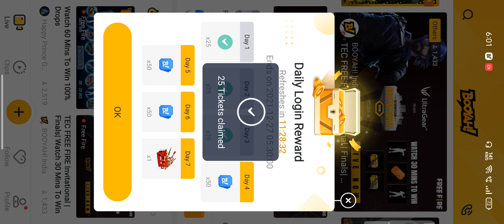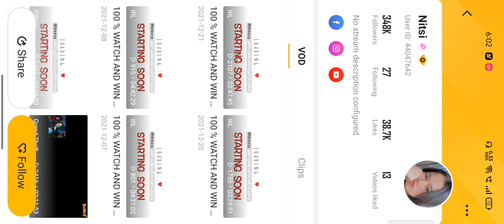REDEEM CODE GIVE AWAY | TODAY NEW REDEEM CODE | BOOYAH APP REDEEM CODE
REDEEM CODE GIVE AWAY
TODAY NEW REDEEM CODE
BOOYAH APP REDEEM CODE

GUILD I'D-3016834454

DISCUSSION WITH ME RELATED TO

SOME TAGS  ARE HERE

Free Fire rena Free Fire Brazil Live
3.Garena Free Fire Brasil Live
4.Garena Free Fire India Live
5.Garena Free Fire Singapore Live
6.Garena Free Fire Thailand Live
7.Garena Free Fire Pakistan Live

Event Queries. _
Booyah app redeem code today
Booyah app
cobra mp40 redeem code
free fire today redeem code
Booyah app live watching redeem code
cobra mp40 Booyah app redeem code
today redeem code free fire
booyah app redeem code new
ff redeem code

Other Queries..._
charge the portal event
how to complete charge the portal event
diwali charge the portal event
charge the portal event free fire
charge the portal event 25 october
charge the portal to come home
how to complete charge the portal event in free fire
free fire charge the portal event
Charge the portal event free rewards

free fire play of the week event full details tamil
play of the week event free fire

TAGS...__

garena free fire official site
india free fire official
free fire 20 mb
free fire 61 mb
free fire 50 mb
as gaming free fire
free fire game 2020
free fire official site
free fire type games
free online games like free fire
free fire 4.0 mb

munna bhai free fire id
free fire live stream youtube
free fire live stream now

lokesh gamer pc